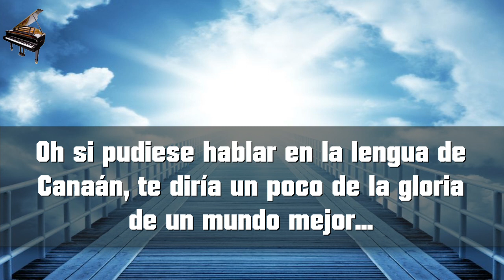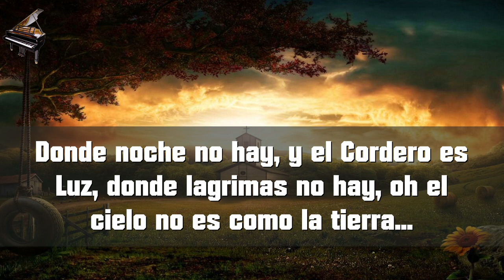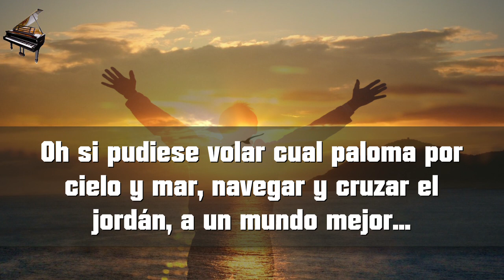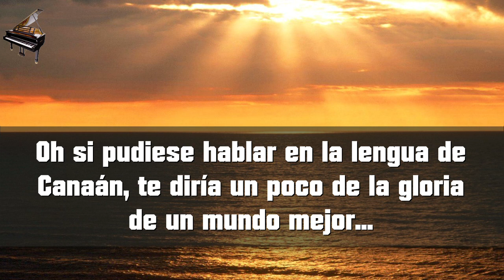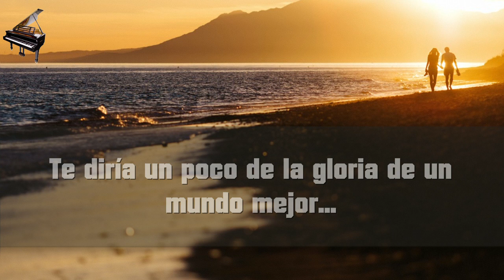La lengua de Canaán PISTA Tono Bajo